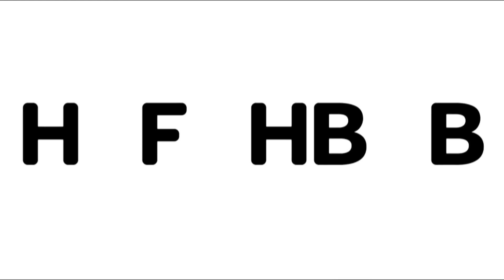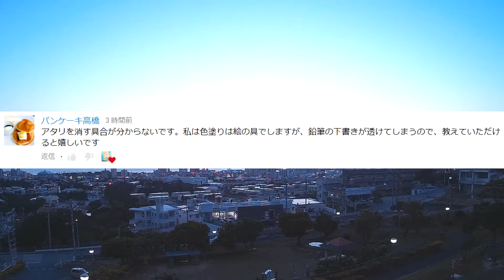下書き（アタリ）を綺麗に消す方法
下書きを綺麗に消すための２つの方法を紹介しています。

下のリンクから登録することが出来ます。

Bandicam（無料版）